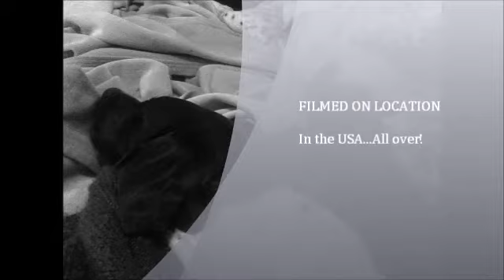The Girls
Faith and Grace